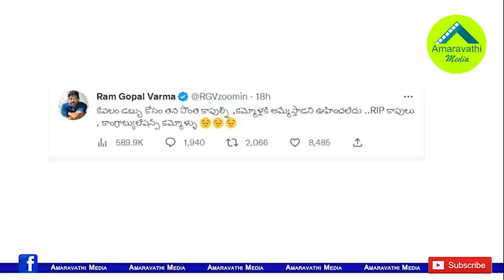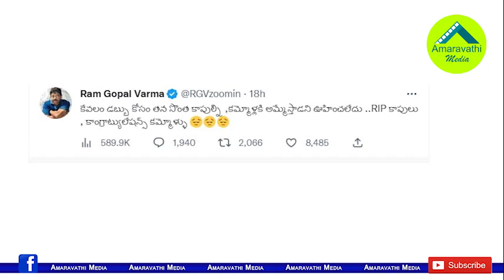RIP కాపులు..Congrats కమ్మోళ్ళు..బాబు-పవన్ భేటీపై ఆర్జీవీ సెటైర్లు|RGV Satires Chandrababu Pawan Meet